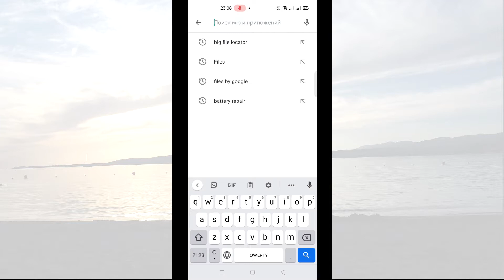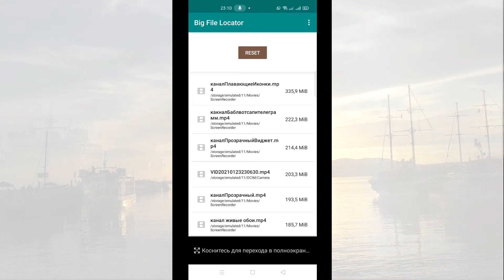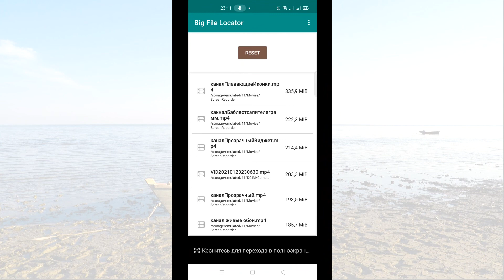Как найти большие файлы на смартфоне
--►С помощью этого приложения ты сможешь легко найти большие файлы на телефоне и освободить место в телефоне.